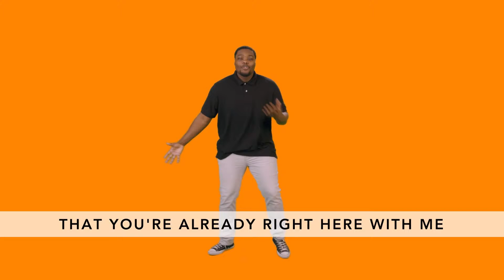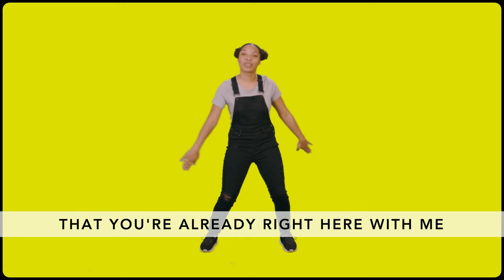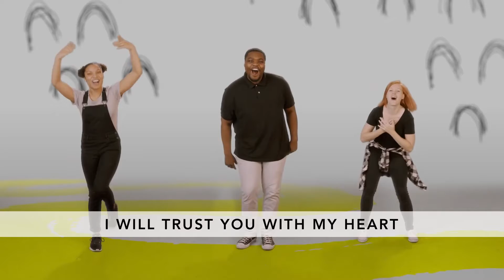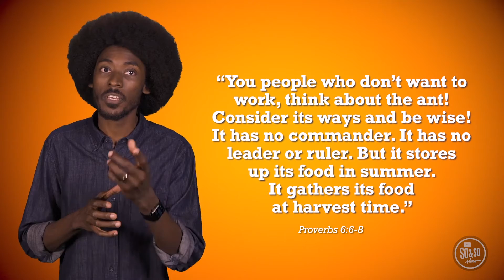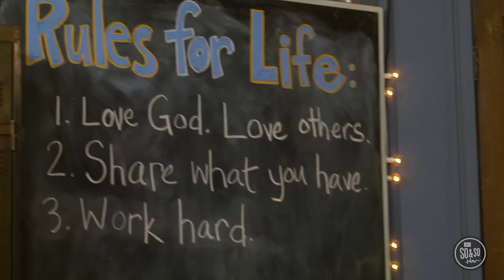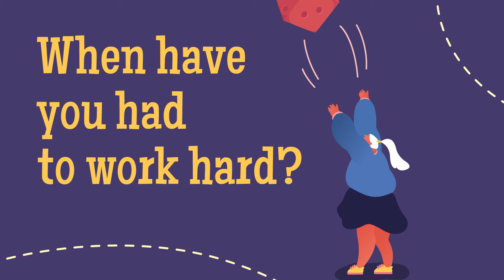Quest Youth Lesson, January 17, 2021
Each week, Quest Youth provides opportunities for teens and families to connect with God through awesome online worship and Bible lesson videos. Enjoy this week's lesson, the third in our series, on living well as a teen in today's world.